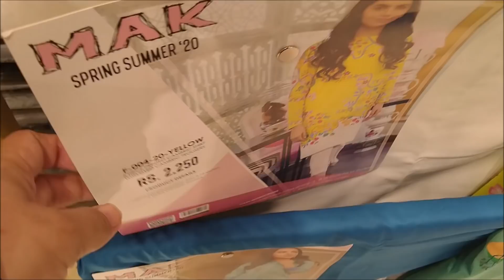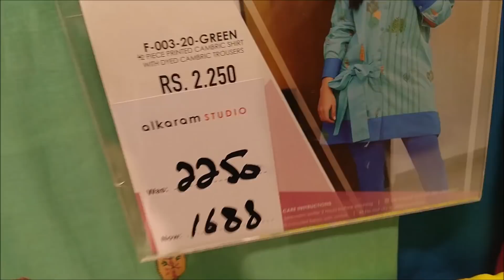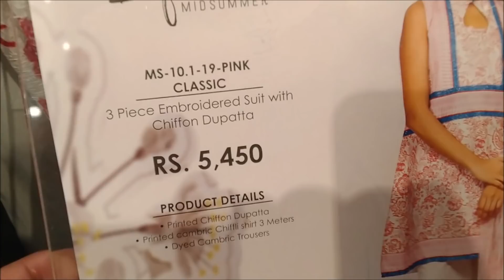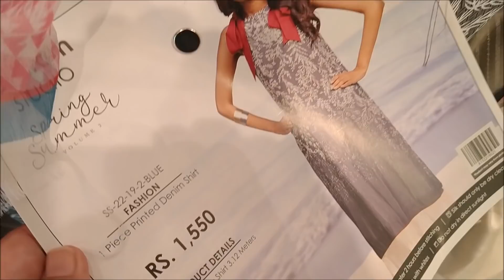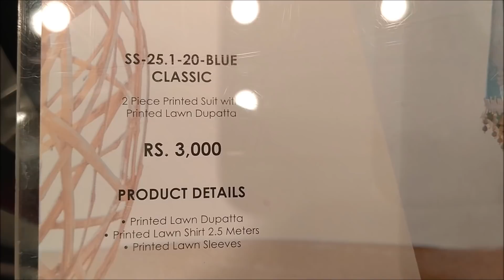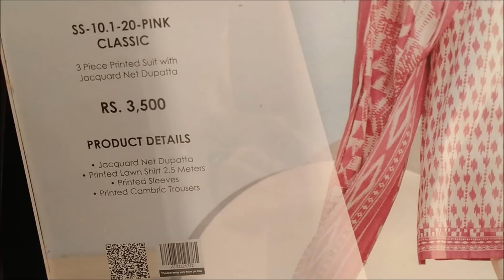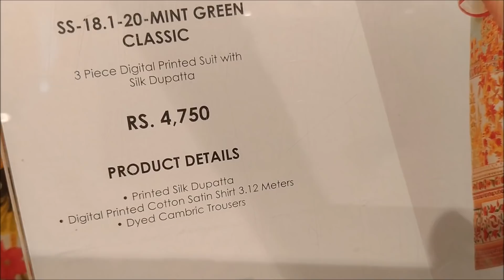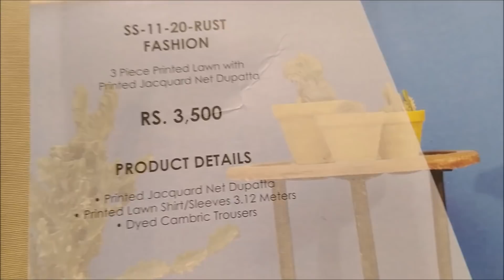Alkaram summer sale upto 50% off starting from 900